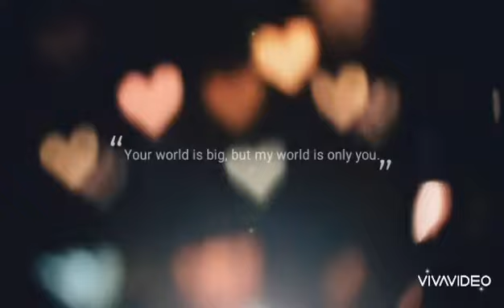Kalawakan by. Sindikatos fam. Ft mhae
Sana po magustahan nyo.